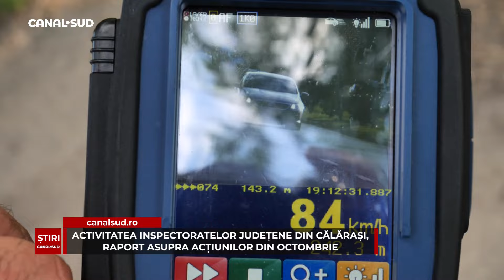ACTIVITATEA INSPECTORATELOR JUDEȚENE DIN CĂLĂRAȘI, RAPORT ASUPRA ACȚIUNILOR DIN OCTOMBRIE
Joi, 31 octombrie a.c. cele trei inspectorate județene de pe teritoriul județului Călărași aflate in subordinea Ministerului Afacerilor Interne au susținut o conferință de presă prin intermediul căreia au prezentat activitățile desfășurate în cea de-a doua jumătate a lunii.